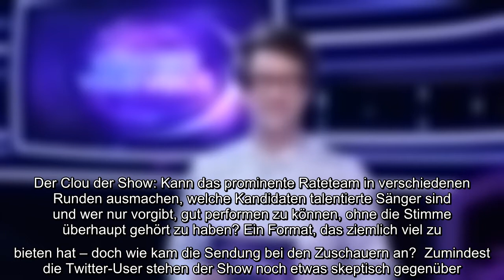Der Auftakt ist schon einmal geschafft! Heute Abend flimmerte die allererste Folge der neuen Unterha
Der Auftakt ist schon einmal geschafft! Heute Abend flimmerte die allererste Folge der neuen Unterhaltungsshow "I Can See Your Voice" über die deutschen TV-Bildschirme. Der Clou der Show: Kann das prominente Rateteam in verschiedenen Runden ausmachen, welche Kandidaten talentierte Sänger sind und wer nur vorgibt, gut performen zu können, ohne die Stimme überhaupt gehört zu haben? Ein Format, das ziemlich viel zu bieten hat – doch wie kam die Sendung bei den Zuschauern an?..
Der Auftakt ist schon einmal geschafft! Heute Abend flimmerte die allererste Folge der neuen Unterhaltungsshow "I Can See Your Voice" über die deutschen TV-Bildschirme. Der Clou der Show: Kann das prominente Rateteam in verschiedenen Runden ausmachen, welche Kandidaten talentierte Sänger sind und wer nur vorgibt, gut performen zu können, ohne die Stimme überhaupt gehört zu haben? Ein Format, das ziemlich viel zu bieten hat – doch wie kam die Sendung bei den Zuschauern an?  Zumindest die Twitter-User stehen der Show noch etwas skeptisch gegenüber. Die meisten kritisieren, dass viel zu viel geredet, und viel zu wenig gesungen wurde. "Boah nee... da wird zwei Minuten performt und dann gefühlte 30 Minuten alles bequatscht. Irgendwie will sich da bei mir keine Unterhaltung einstellen", "Ich verstehe den Sinn immer noch nicht in Fülle. Was macht diese Jury? Und generell, warum wieso?", "Schon etwas langweilig" und "Ich weiß noch nicht, ob es was ist... Noch ist es bisschen lame", halten eini ...